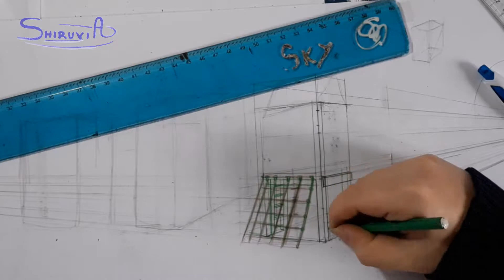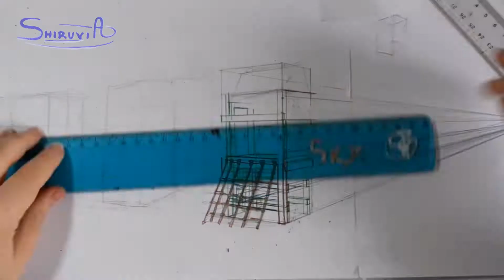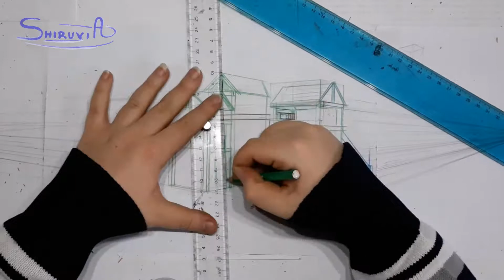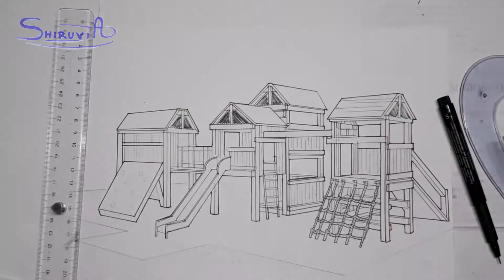How to draw Backgorund #02 - Drawing Manga Environment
Another special video today here for you!

When it comes to drawing manga it is not all about characters, body, hands, feet and so on. If you dream to become a real mangaka you also need to be able to draw some other pieces. That is why today's video is all about background/environmental perspective drawing. I am going to draw a perspective playground in my usual manga style.

As always leave me your feedback about what you want to see in the future videos, see you soon!

Perspective/Environmental manga drawing by Shiruvia